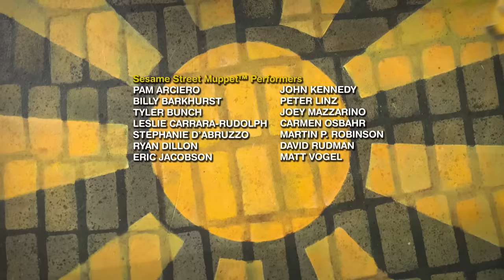Abby Changes the Seasons for Elmo! | Sesame Street Full Episode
Elmo wants to go sledding! However, there’s no snow on the ground because it’s the season of Spring! Abby Cadabby decides to use her magic to find the right season for Elmo to use his sled. Is it Spring, Summer, Autumn, or Winter? Find out in "Abby Makes the Season Change!"